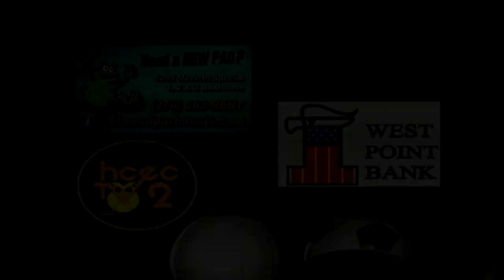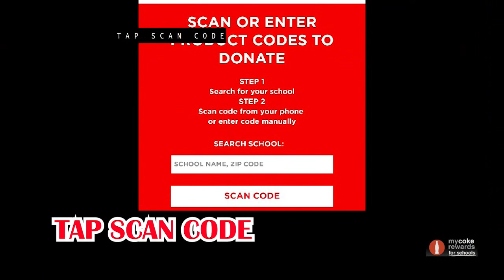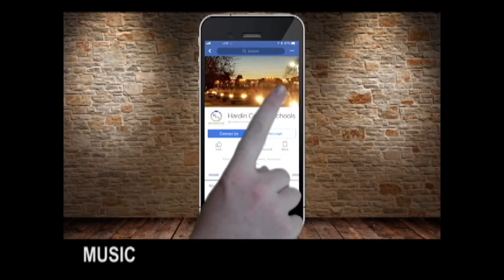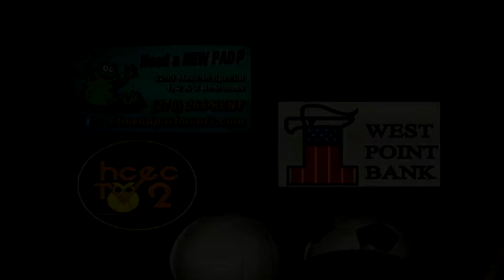5th Region Girls Basketball Tournament LaRue County vs. Elizabethtown February 26, 2018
5th Region Girls Basketball Tournament LaRue County vs. Elizabethtown February 26, 2018